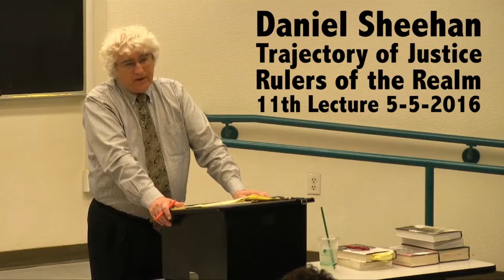RR11 - JFK, Cuba and the CIA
The Truman Doctrine: John Foster Dulles & Allen Dulles Establish “Anti­Communism” as the Rational for Post WWII Pro­Fascist, Caucasian State Capitalist Imperialism on the part of the United States Executive Branch (Especially the C.I.A. Covert Operations Directorate).
Published: Oct 17, 2016, ID: FJ106 RR11
Category: Education, 1:31:53

This episode is on PEGMedia - for public access TV stations - in ready for TV broadcast format